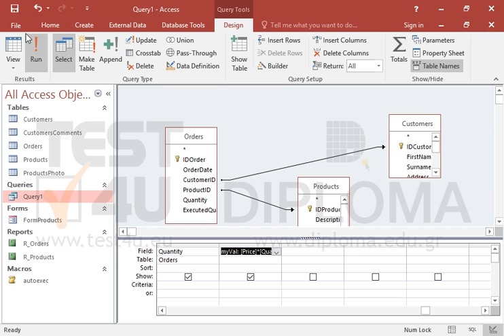Insert a new field in Query1 that will calculate the Price*Quantity. Name the new field myVal....